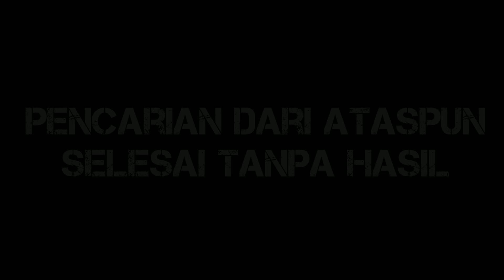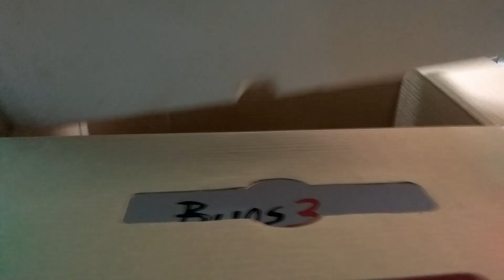Penelusuran Mjx Bugs3 hilang dengan DJI phantom